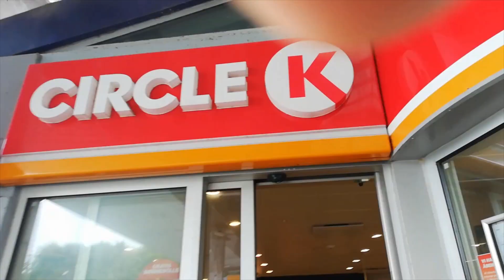Dansk Vlog | Djurs sommerland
🙋‍♂️Mojn og velkommen 🙋‍♂️
det her er bare en dag med gutterne håber i nyder det

💻 Følg mig andre steder  💻

🎼MUSIK🎼
Musikken er lavet af
▶David Cutter◀
medmindre andet er defineret